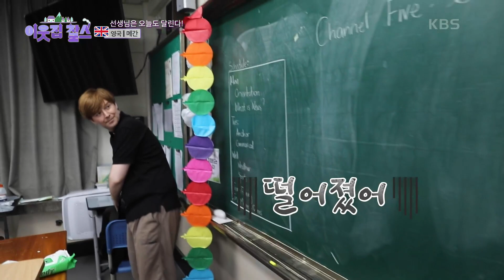[영국 : 메간] (2/3) [이웃집 찰스] | KBS 231010 방송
[영국 : 메간] (2/3) [이웃집 찰스]
열정 가득 선생님! 분주하게 움직이는 메간